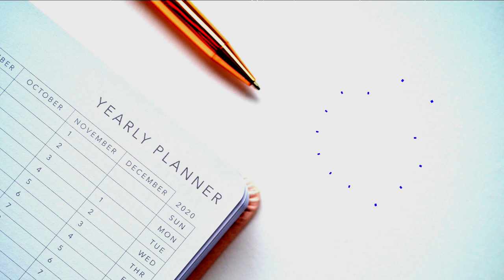Sebastien Lecler : Le Moment Présent Avoir Des Objectifs Est Il Compatible Avec Le Moment Présent